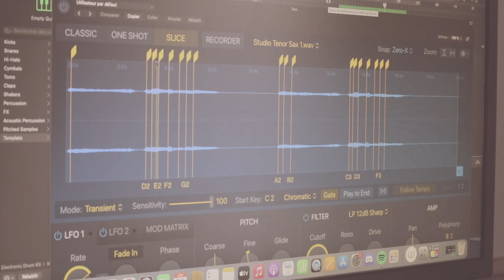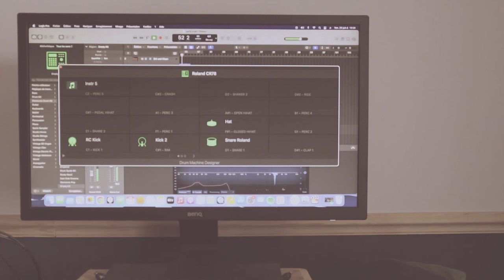Arbour - Early Train (cover by WYS)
So, here's a little cover of @prodarbour 's 'Early Train' for you all 😉

Just a quick backstory :
I stumbled upon Arbour's work about 2 years ago thanks to a recommendation from my buddy producer @RaimuMusic  The album 'Sights & Sounds,' which features this track, is hands down my ultimate lo-fi reference. It's an absolutely exceptional album that has influenced me in so many ways

Originally, I had this idea of doing a cover of all 17 tracks from the album and posting it as one big video. But as you can imagine, that's a monumental task, and while I'm really enjoying it, I just don't have the time to dedicate six months to a project like this, haha. So, I've got the first 3 tracks from the album ready to go, and I'll be posting them shortly. Maybe I'll pick it up again someday; my goal is to finish it before retirement haha !

Cheers !